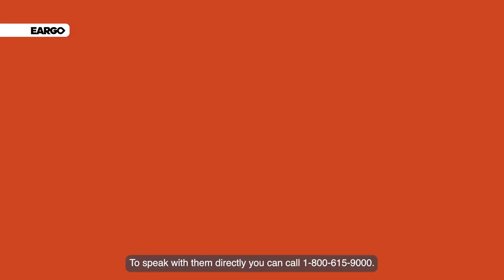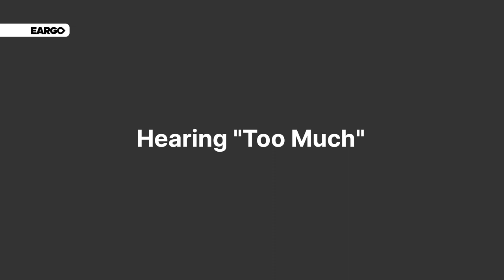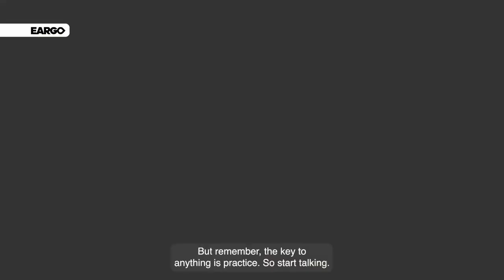Eargo SE - Adapting to your OTC hearing aids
Everything you need to know about getting acclimated to wearing Eargo SE OTC hearing aids.